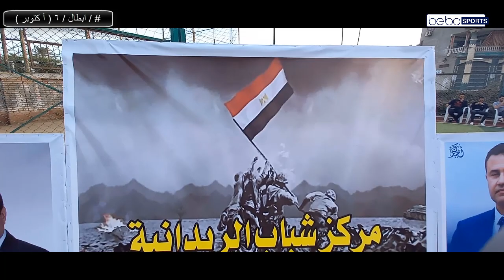إحتفال وتكريم أبطال وأبناء الشهداء بحرب السادس من أكتوبر 1973 بمركز شباب الريدانية (الجزء الثانى)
فيديو اليوم عن ( إحتفال وتكريم أبطال وأبناء الشهداء بحرب السادس من أكتوبر 1973 بمركز شباب الريدانية (الجزء الثانى)